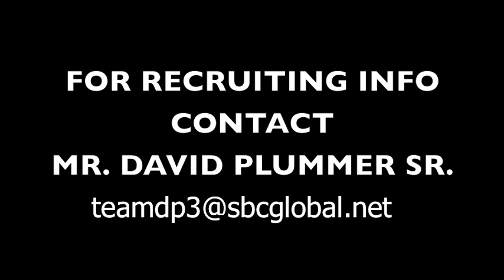Nolan Plummer : RB/DB - Bishop Montgomery High - Class of 2011